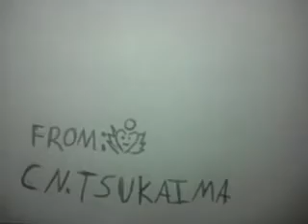TWILIGHT WINGS For Taylor Swift By.CN.TSUKAIMA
CN.TSUKAIMA:Twilight Wings That's the Name of Your Drawing Taylor and Happy Birthday Best Days and Best Wishes Too.The Reason I'm Giving You This Drawing Because My Sisters They Love Your Songs A lot Like Very A lot.They Like To Hear Theme Everytime Around will I Do Like Some of Your Songs and There Are Great.So I Hope Having A Wonderful Day and Happy Birthday Again Taylor Take Care. Bye